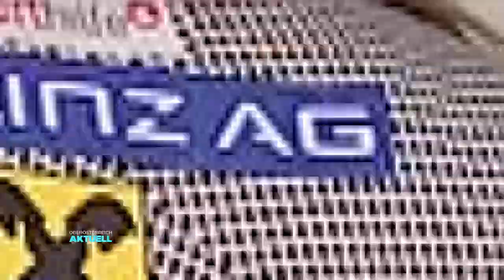Sofia Polcanova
lt 1 portrait